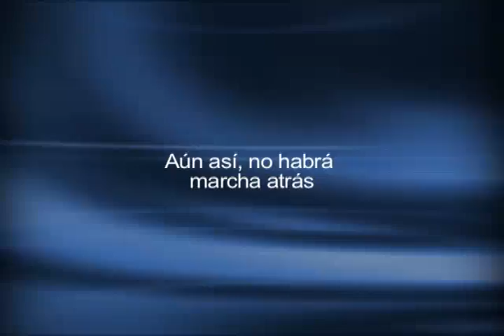Economía Social de Mercado (1974)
Video muestra el aporte de los Economistas de la UC, citados por Pinochet luego de regresar de sus estudios en la  Universidad de Chicago, a recuperar el devastado sistema económico imperante en Chile hasta 1974.